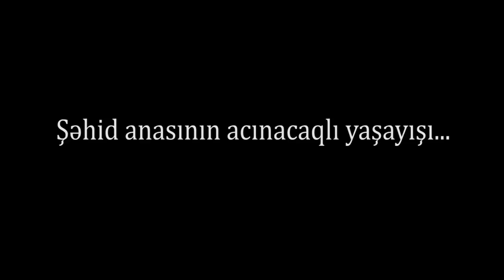"Kişiliyiniz olsun, neftin pulların yeyirsiniz, görün şəhid anası necə yaşayır"-Şikayət (arxiv)